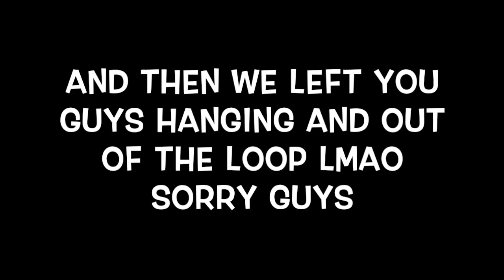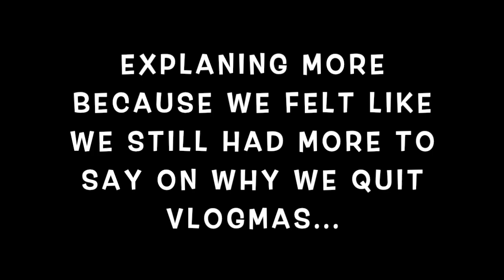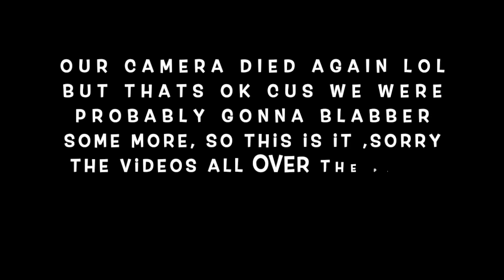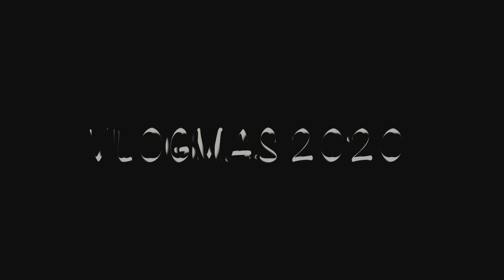WE QUIT YOUTUBE...